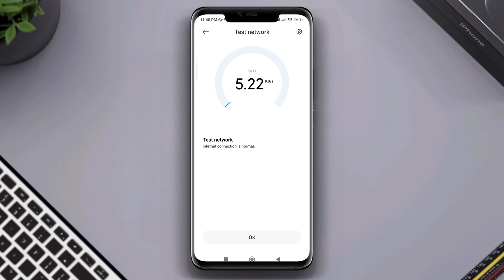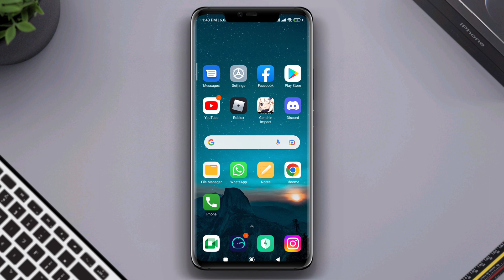Fix Couldn't Restore Messages Check your Phone On WhatsApp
Are you having WhatsApp Couldn't Restore Messages? And want to fix couldn't restore messages. Then watch this video. Check your phone's internet connection and tap retry to restore. There could be various reasons why unable to start restoring your message history backup on WhatsApp. This problem often occurs because of a connectivity issue or WhatsApp application bugs on your device! But solving these issues is super easy. So follow those given ways.
To solve log-in issues, you need to fix your internet first and go through the next process.

00:00- Video starting
00:25- Frist check your internet
00:32- Solve the internet issue from the settings
00:55- Enable airplane mode and  switch wifi to mobile data and mobile data to wifi
01:09- Remove software bugs from settings
01:38- Update your WhatsApp application
01:56- Video ending